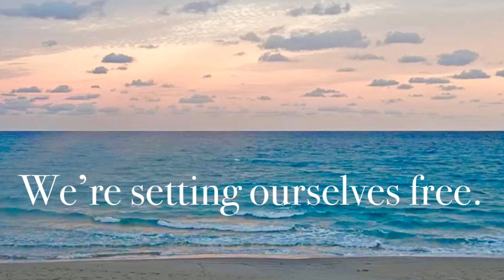Napoleon and his Coronation, 226-232.